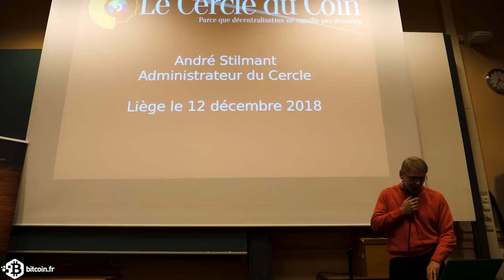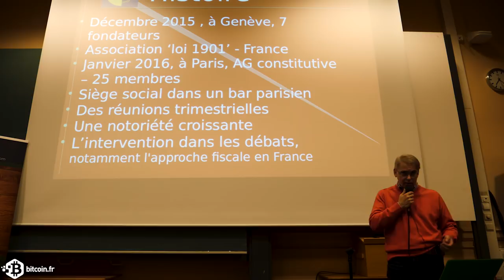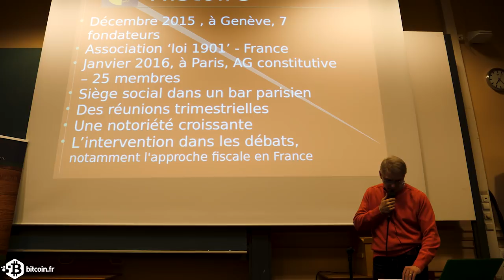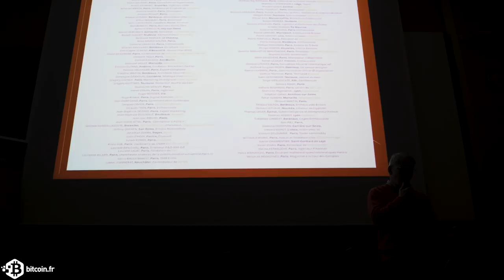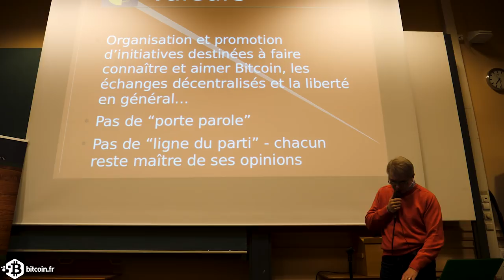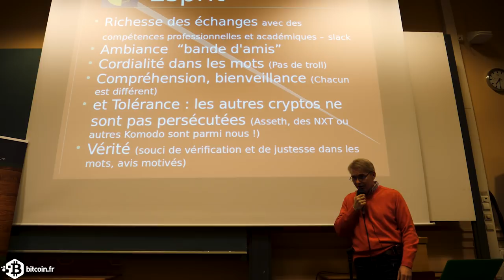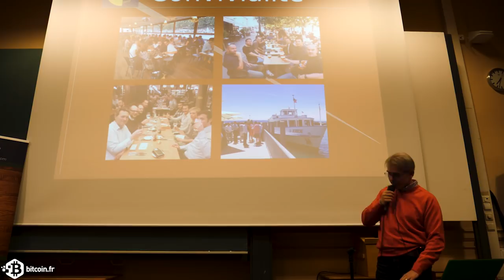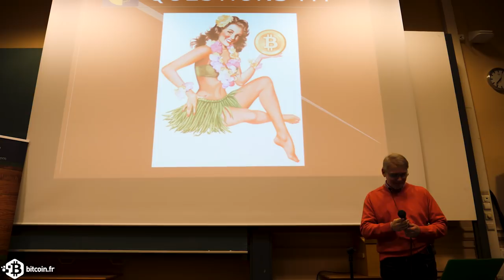Cercle du Coin 2018 par André Stilmant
Philippe Laloux, administrateur du groupe Bitcoin Liège.